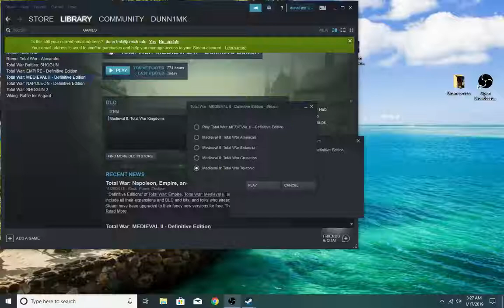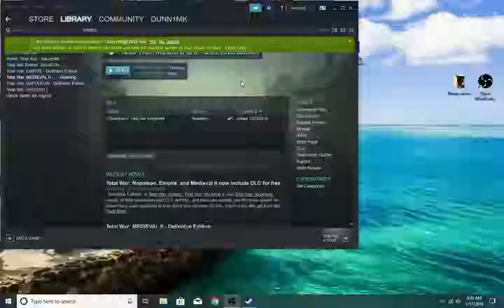Mike D. Total War Norway Campaign Part 6: F@#*ed Up Cursor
Having some technical problems lol. will not stop my massive war and movement east